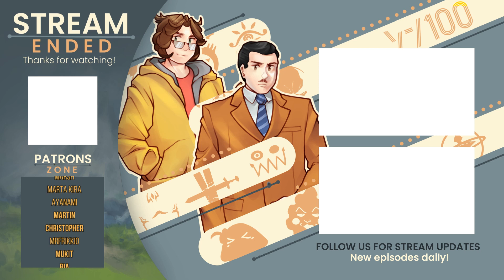SFR: Astro Boy '63 (Episode 116+117) "The Greatest Robot on Earth" REACTION!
Astro Boy '63 Episode 116+117 | The Greatest Robot on Earth
00:00 - Intro
00:07 - Addendum
04:28 - Part One
31:27 - Part Two
57:34 - Post-Show Discussion